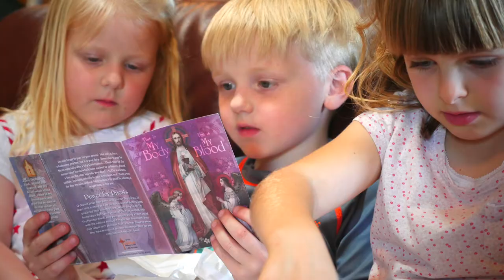🙏 Jack's FIRST HOLY COMMUNION begins in tears... 😿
Hey everyone!  I tried to record as much of Jack's first holy communion as possible.  There are some really touching scenes in this video and I'm so thankful we were able to capture these important moments.  I hope you all enjoy this one.

Michael